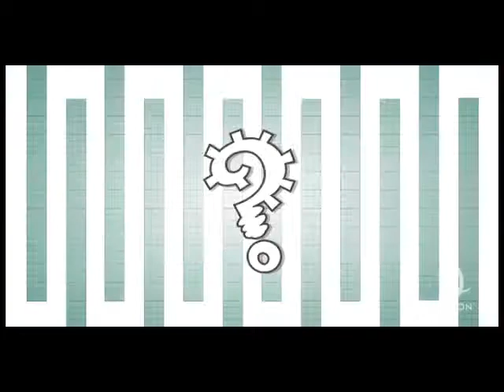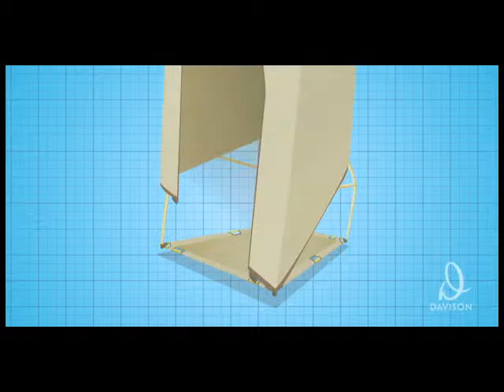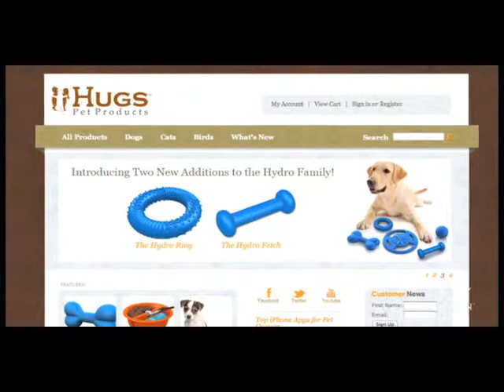Dare To Invent - Cool Cot House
Do you have a cool idea? George Davison, CEO and Founder of Davison, joins us with some "insider information" on how you can put your idea into action.  Do you know what it takes? Do you have what it takes?   Don't miss it!